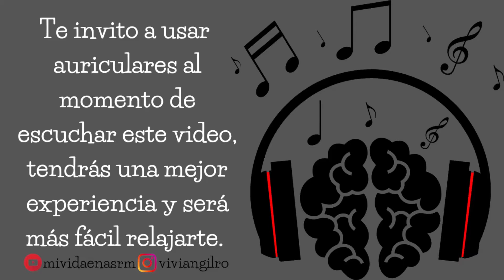Edipo Rey de Sófocles + Lluvia + Truenos Reales | ASMR Colombiano | Voz Bajita y Susurros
En este video leo para ti, durante varios días, el libro: Edipo Rey de Sófocles, para que sientas ASMR.

Recuerda que en este canal ya no recibo peticiones, gracias por entender.